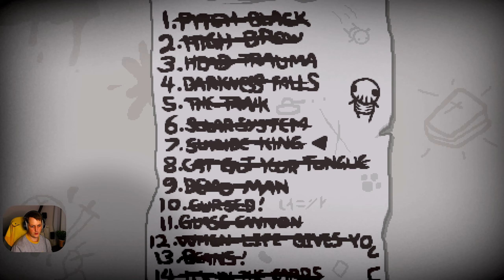The Binding of Isaac Repentance #175 | Boom!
Hier gibt es nichts zu sehen!!!